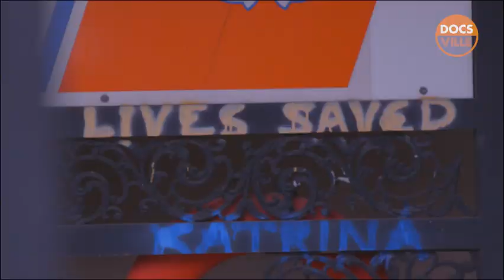A Man & His Trumpet: The Leroy Jones Story Trailer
A Man & His Trumpet: The Leroy Jones Story
Follow the fascinating life story of trumpeter Leroy
Jones. From the projects of New Orleans, Jones goes
on to lead the brass band revival, and eventually
catches the ear of Harry Connick Jr., and becomes
known worldwide.

▶▶Go to Docsville.com to take advantage of our 3 Day